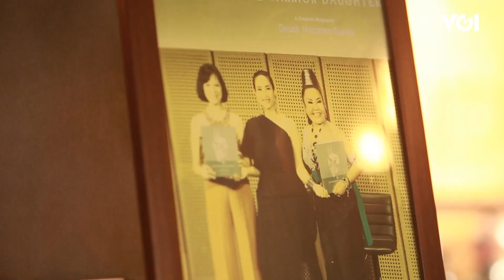Suarti, dari Penari Merambah ke Perhiasan dan Vila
Suarti mulanya adalah seorang penari kondang dari Bali. Kemudian menjadi seorang perancang perhiasan dengan nama Suarti Jewellery dan Suarti Boutique. Rancangannya sudah mencapai pasar di Amerika Serikat dan negara di Eropa. Suarti juga memiliki vila.